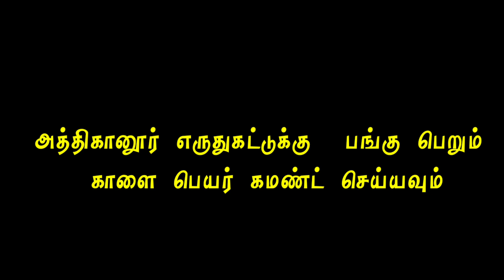Athiganoor Bull race 2020 Street view